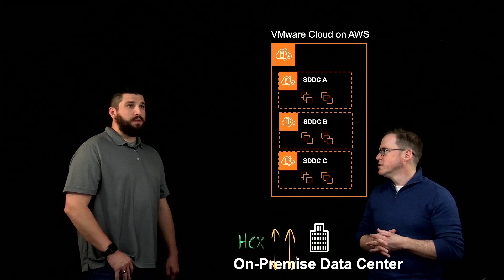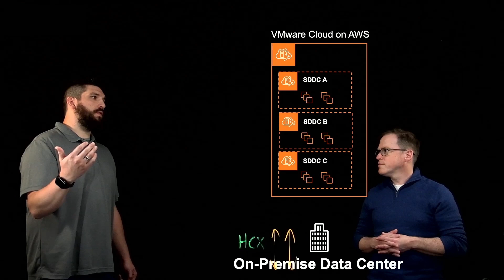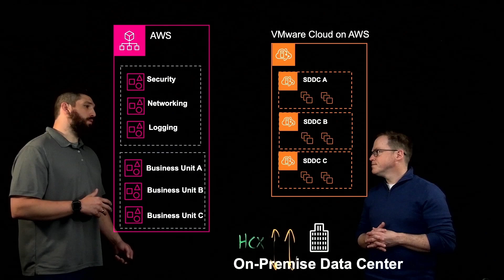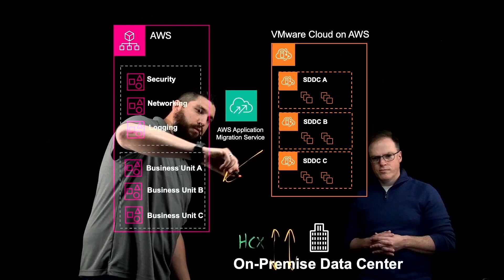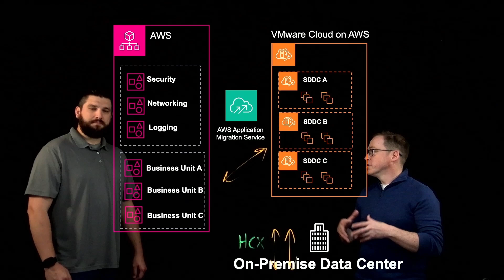Customer success story - Cloud Migration | Amazon Web Services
Huron Principal Architect Frank Fioretti provides an overview of Huron’s multi-step cloud journey with General Manager of EC2 Steven Jones. See how Huron moved from On-premise to VMware Cloud on AWS and then to Native AWS services.